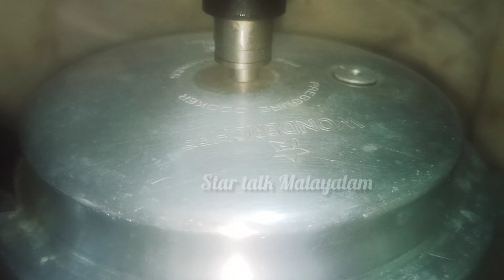അവിയൽ എളുപ്പത്തിൽ തയ്യാറാക്കാം|Easy Aviyal Recipe _Kerala style|onam sadhya special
EASY AVIYAL RECIPE /പെട്ടെന്ന് അവിയൽ റെഡി ആക്കാം ‎@star talk malayalam